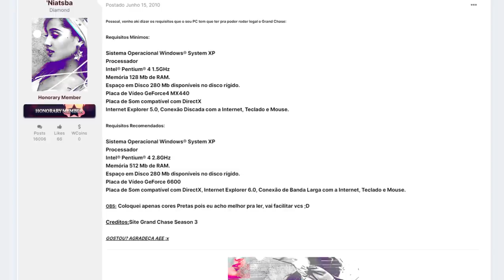DE GRAÇA ANTES DA HORA! Grand Chase pode MUDAR e mais novidades do LANÇAMENTO do CLASSIC!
➤ PSN: hadessama94